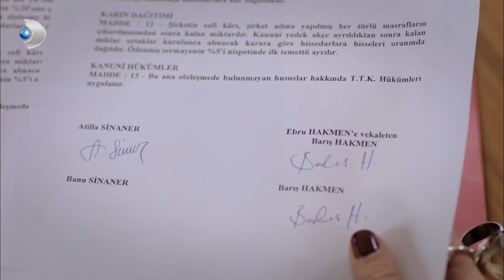Banu'nun Acısı Taze! - Kuzey Güney Özel Bölüm